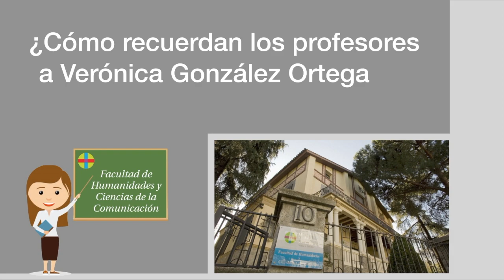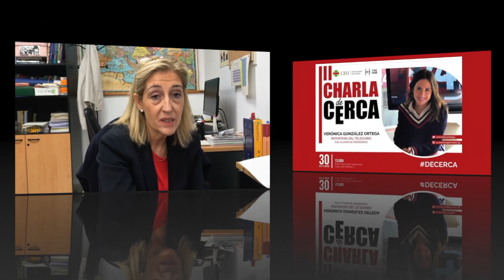Verónica González Ortega antigua alumna Periodismo en Radio y Televisión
Verónica González-Ortega fue alumna del Grado en Periodismo y trabaja como redactora en el Telediario , edición fin de semana.
Recorrido por su trayectoria profesional  e incluye el testimonio de dos de sus profesoras: Pilar Fernández  y Pilar García Pinacho que recuerdan su paso por las aulas
Editado por Yilian Ayala